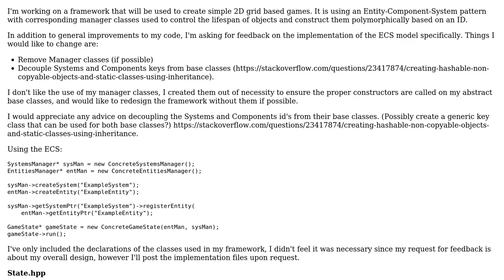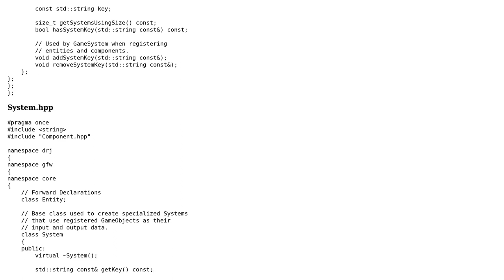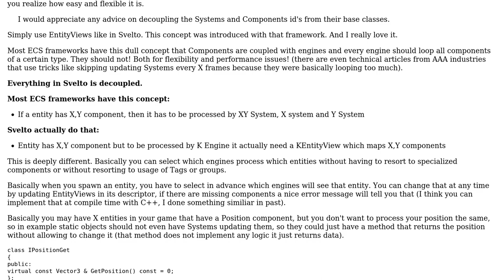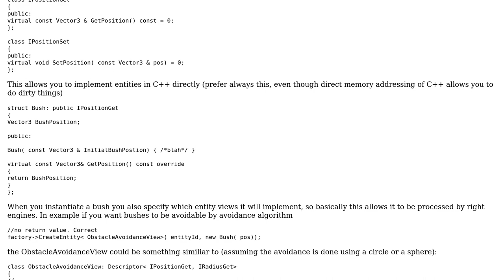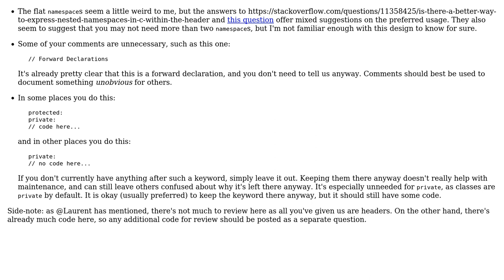Code Review: An ECS model for game development (3 Solutions!!)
Code Review: An ECS model for game development

With thanks & praise to God, and with thanks to the many people who have made this project possible! | Content (except music & images) licensed under CC BY-SA | Music | Images & others | With thanks to user Laurent LA RIZZA user Jamal user CoffeDeveloper user 0x0byte and the Stack Exchange Network Trademarks are property of their respective owners. You are responsible for your own actions.